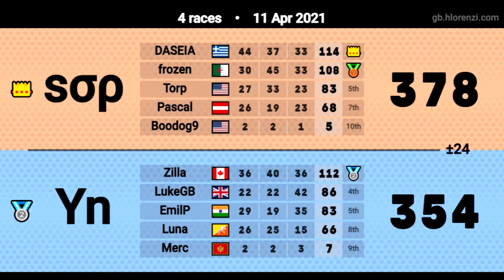CTL Division 1 FINALS - Yowndrift vs. Succeed or Perish (Match 2) - Mario Kart Wii Custom Tracks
Hey guys! Sorry for the delay on this one. This is the second match from CTL Season 2 Finals between Yowndrift and sop.

This was recorded before I received the Mayflash Wii2HDMI hence the bad colors in the video.